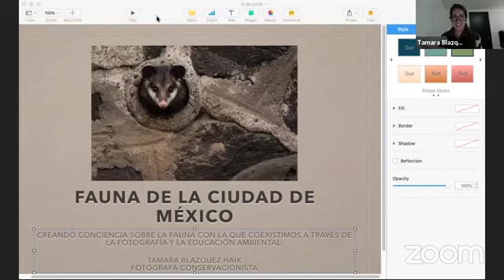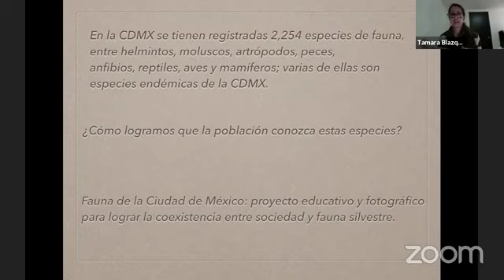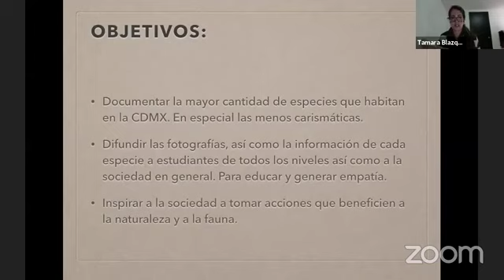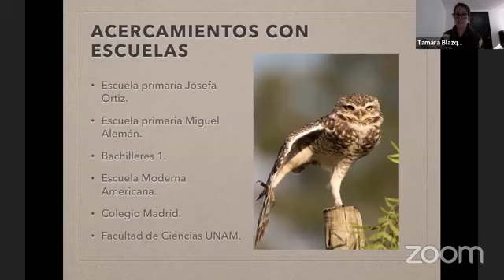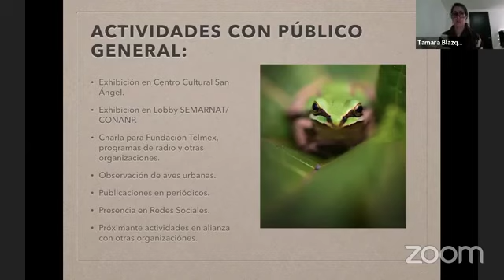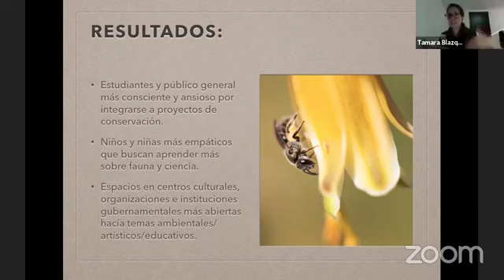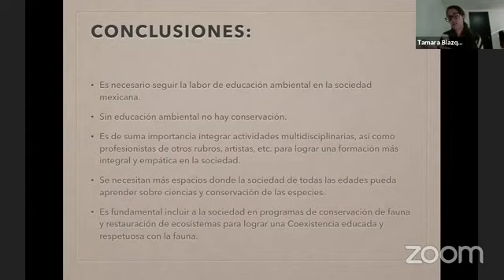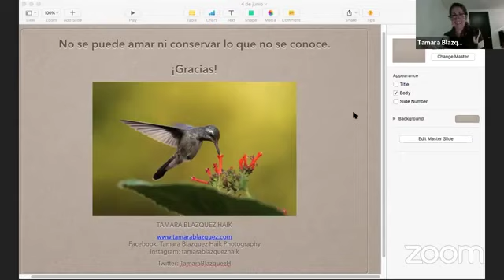"Fauna de la Ciudad de México: creando conciencia a través de la fotografía" por Tamara Blazquez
Webinar Coexistencia con Fauna en Latinoamérica 2020

Día 1 - Bloque 3

Cuarta ponencia.

"Fauna de la Ciudad de México: creando conciencia sobre la fauna con la que coexistimos a través de la fotografía y educación ambiental" por Tamara Blazquez

Organizado por:
Lic. Carla Ximena Neri Barrios (Soluciones Ambientales Itzeni AC)
Biol. Diana G. Zendejo Valle (CONEFF)
Biol. Diego Balbuena De los Ríos (Convive Perú)
M.V. Giancarlo Inga Díaz (Convive Perú)
LCT Carlos del Ángel Estrada Marcos (Nature For All, FONCET AC, IUCN-CEC)